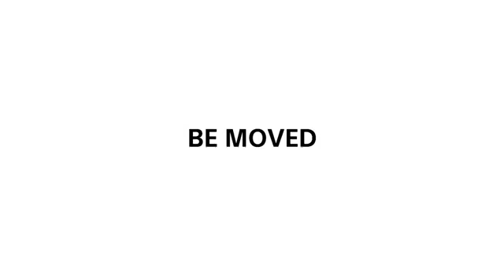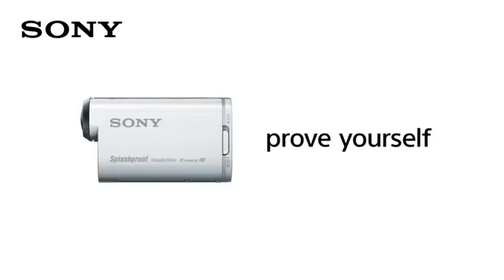スノーボード in ひるがの高原スキー場 with SONY HDR-AS200V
投稿者：アオキさんコメント １人でファミリーゲレンデへ行ってきました笑 降雪後の快晴というコンディションのおかげで、気持ちよく滑れまし.

SONY HDR-AS200VのGPS機能を使って、軌跡・速度を表示。 初めて自分の滑ってる速度を知りました。

親子のスキー・スノボの新しい撮影スタイル、「アクションカム フィンガーグリップスタイル」が登場。スマホで撮りづらいゲレンデでも、子.